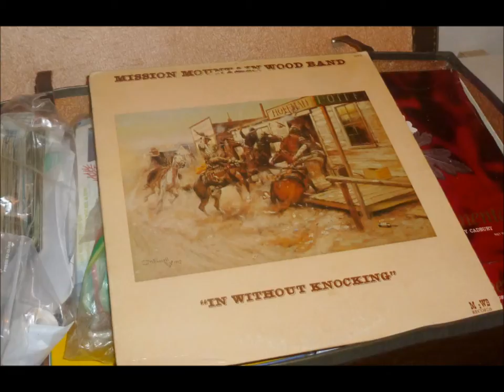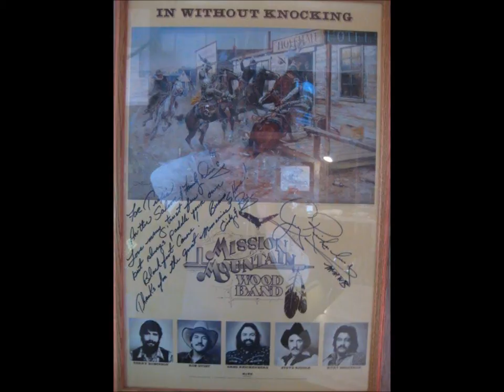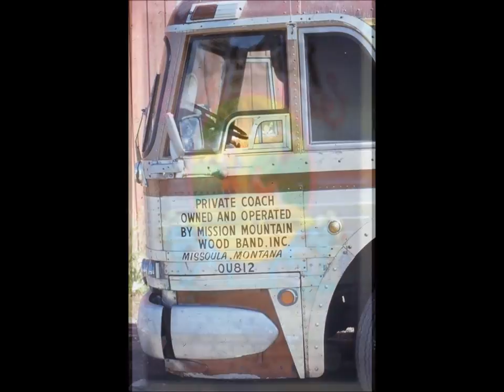In The Country MISSION MOUNTAIN WOOD BAND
In The Country is from the 1977 album ''In Without Knocking''.
Mission Mountain Wood Band, abbreviated M2WB, is an American bluegrass and country rock band formed in Missoula, Montana in 1971. They were noted for headlining Woodstock style concerts in Montana, notably the University of Montana's Aber Day kegger. They also toured nationally, mostly playing college campuses, performing up to 320 gigs a year.[2] The original five members were Rob Quist, Steve Riddle, Christian Johnson, Greg Reichenberg, and the late Terry Robinson, all of whom were UM students and born in Montana. The band recorded two studio albums.
Later personnel changes resulted from three original band members quitting, and ultimately those remaining reformed the group as the Montana band in 1982, with some national success. After a number of further personnel changes, including the departure of Quist, Terry Robinson was the only remaining original member when a plane crash killed all then-members of the Montana band in 1987.
Their fan base and concert experience was compared favorably to that of the Grateful Dead, and the periodic reunion concerts held since 1992 attract new and old fans.
The Band was formed when guitarist and banjo player Rob Quist and bassist Steve Riddle met as members of the University of Montana's audition-only Jubileers singing group. They soon recruited Terry Robinson and performed as an acoustic three-piece group before adding guitarist Christian Johnson and drummer Greg Reichenberg. They were mentored by Joseph Musselman, a music professor at the University. One of their earliest performances helped promote a then-young politician, Max Baucus, to victory in his first race for the United States House of Representatives. Baucus later returned the favor when as a U.S. Senator, he introduced the band (sitting in the balcony) from the floor of the Senate chambers.
The band's heyday ran from 1973 to 1981 and they played up to 320 shows a year[2] in every state in the union except Hawaii, which was inaccessible to their distinctive Greyhound Scenic Cruiser Bus. They also developed a reputation for their complex use of four-part vocal harmonies, the multi-instrumentality of the members, and extended concert jams. They became an annual mainstay of the Aber Day Kegger in Missoula Montana, a 1000-keg fundraiser for the University library, which was added to the Guinness Book of World Records as the largest Keg party of all time.
From 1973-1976, the band relocated to New York City, and played in locations such as the legendary club CBGB's while building a national following. Their performance at the Hells Angels National Boat Party in New York with The Grateful Dead and Bo Diddley was filmed and released as "Angels Forever."
In 1977 the band released their first album "In Without Knocking," and their cover of "Take a Whiff on Me," became an underground party anthem across the country for years, though their own composition, "Mountain Standard Time" is now better known, and "Sweet Maria" has proved to be the nostalgic favorite of the band members themselves. All three remain staples of their set list. They opened for major acts including The Allman Brothers Band, Charlie Daniels Band, Ozark Mountain Daredevils, Bonnie Raitt, and others. They appeared on National Television on the show Hee Haw.
The band broke up in 1982 and remaining members Quist and Robinson, along with replacement member Kurt Bergeron, formed Montana, also known as the Montana Band. In this formation, they appeared on the ABC Cheryl Ladd Special and in other venues, recorded one album, Change in the Weather, and were best known for the song, "Shoe's on the Other Foot Tonight," written by Rob Quist. Quist left the band after a few years for a successful solo career backed by a new band, Great Northern. Terry Robinson and Kurt Bergeron, along with manager Tom Sawan and other remaining members of the Montana Band died in a plane crash near Flathead Lake, Montana in 1987, when the pilot attempted to "buzz" the crowd following a concert.
In 1992 the four surviving members of the original M2WB lineup reunited for a concert in Polson, Montana, with Terry Robinson's brother Bruce Robinson filling in the fifth spot. Additional successful "reunion" concerts followed over the years, becoming more frequent as time passed, with Tim Ryan also filling the spot left by Terry Robinson. The band now plays semi-regular performances, including some out of state in locations such as Lake Tahoe.[3] In 2008 they released their entire recorded output in a box set entitled "Private Stash," which included music, DVD recordings of performances and cover art by Monte Dolack. In 2010 Montana PBS made an award-winning documentary about the group called "Never Long Gone." The band released a new studio album called "Reboot" in 2011 with a tour in support.